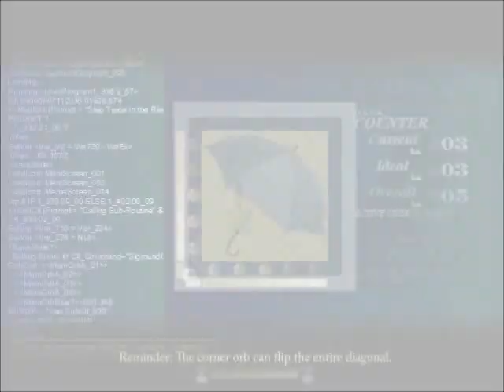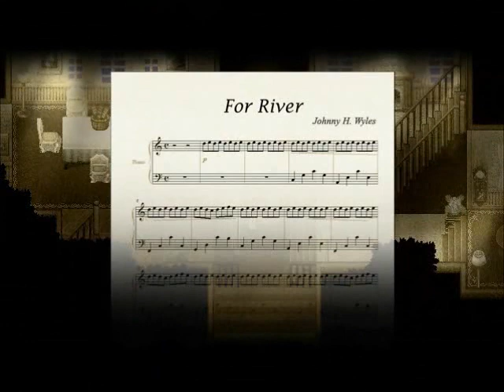To The Moon (events in chronological order)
I present you, Johnny's memories in chronological order! Starting from child, to elder. This is the game in reverse.